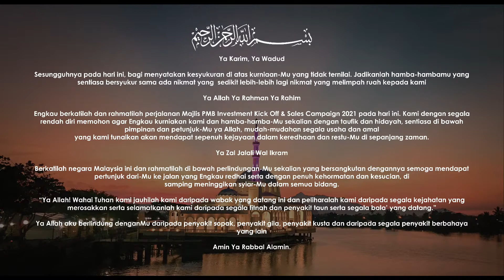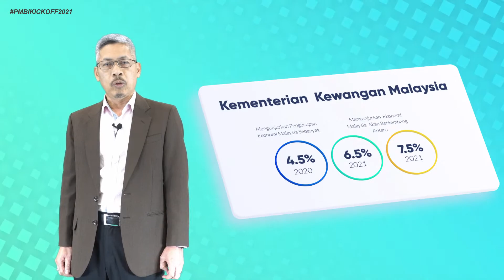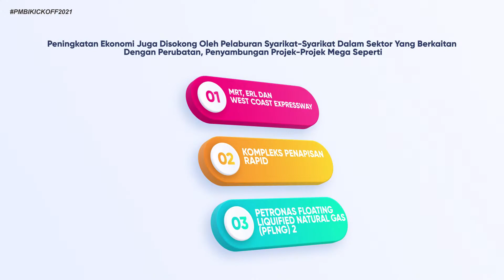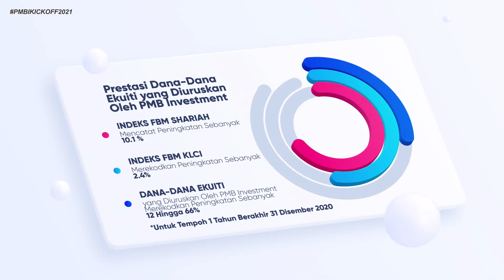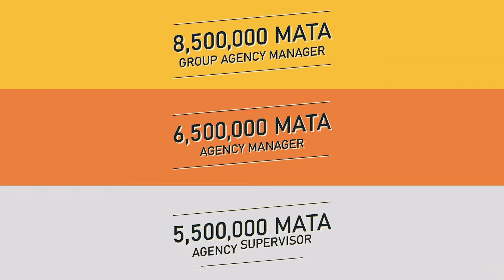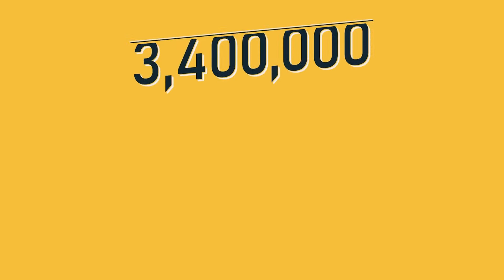Majlis PMB Investment Kick Off & Sales Campaign 2021